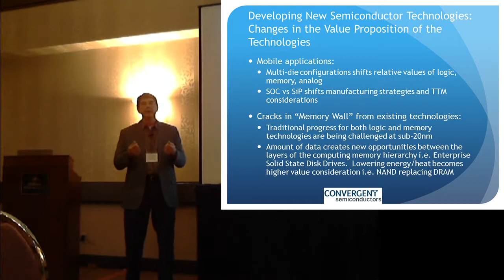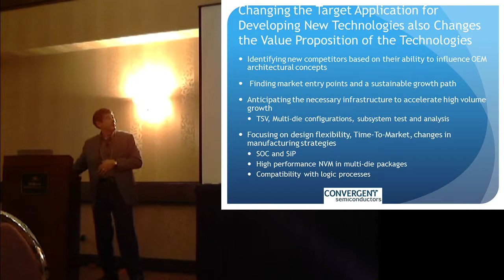Bob Merritt CMOS ET Meeting part2 Convergent Semiconductors 2011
Bob Merritt presents Semiconductor Industry in Transition: Looking Beyond the Data Sheet at The 2011 CMOS Emerging Technology Meeting, The Hilton Whistler Resort and Spa, BC, Canada on 15 June, 2011. Part 2